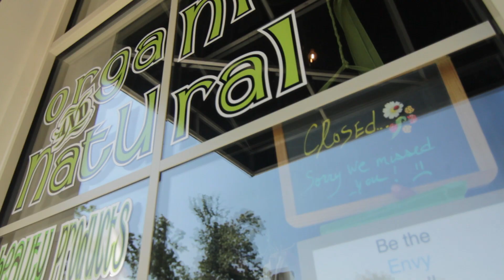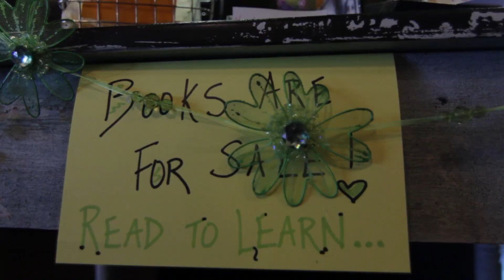Green Beauty Organics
Green Beauty Organics has spent hours of research stocking its shelves with the most trusted brands in the organic and natural beauty industry. We live in a time where customers are demanding healthy alternatives in every aspect of their life and companies like GBO and those companies it promotes are here to give them what they want! HEALTHY CHOICES!